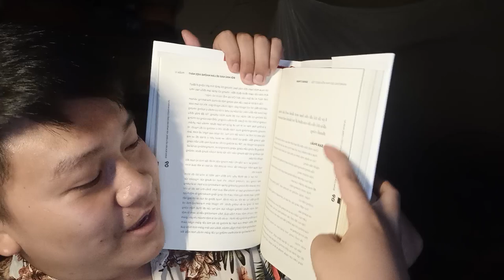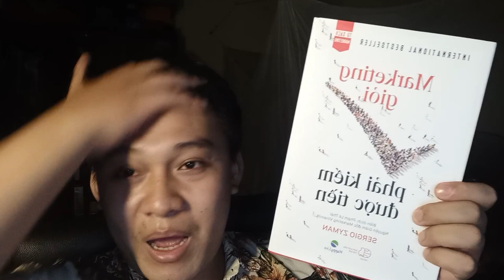Review sách "Marketing giỏi phải kiếm được tiền" của Sergio Zyman